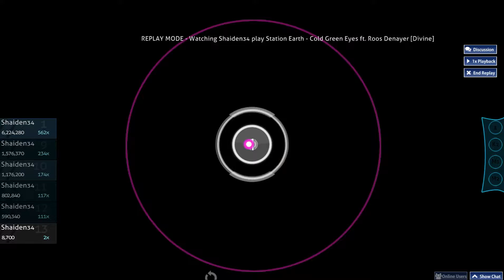[osu!] | Station Earth - Cold Green Eyes ft. Roos Denayer [Divine] FC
"Milka" is OP. Also. 133pp on Airman. LAST NOTE MISS T_T I CRI EVRYTIEM
124pp
Skin: Changed Cookiezi's skin